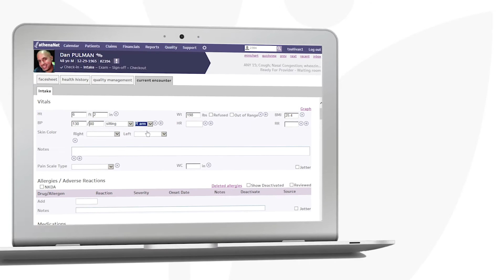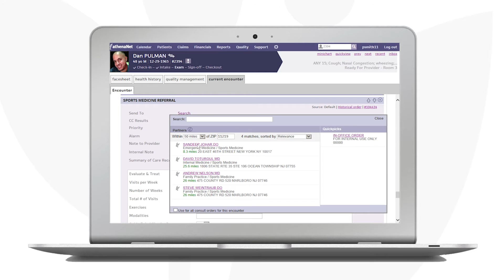Orthopedists Discuss the Benefits of the athenahealth EHR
athenahealth helps orthopedists stay independent by helping them manage their patients and finances, while processing their claims. With athena’s cloud-based system, physicians can find all the information they need from any device at any location to coordinate care for their patients – helping physicians be both more effective and efficient.